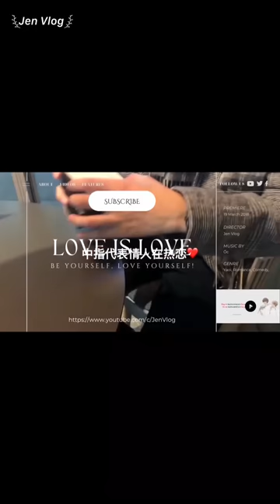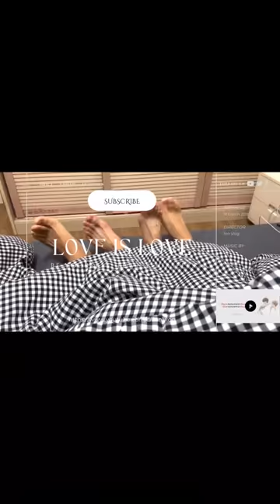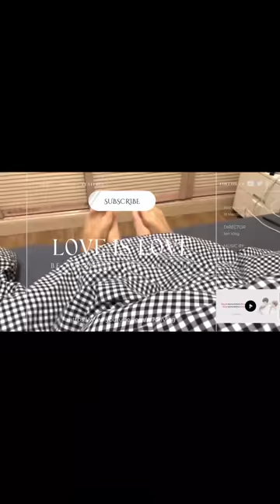[Engsub/BL] "No one will dare to bully you anymore" - Dirty talk🔞 | Chen Lv & Liu Cong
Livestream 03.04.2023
Chen Lv/ Trần Luật: @Clv陈律
Date of birth/ Sinh ngày: 29/09/2001 - Libra/ Thiên Bình
Height/ Chiều cao: 1m88
Hometown/ Quê quán: Guangzhou, Guangdong Province/ Quảng Châu, Quảng Đông

Jen Vlog